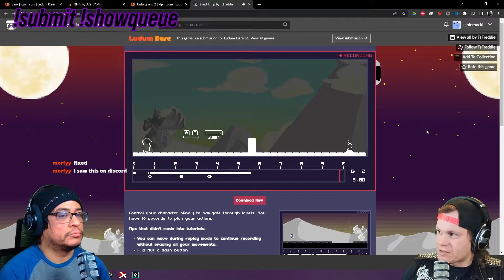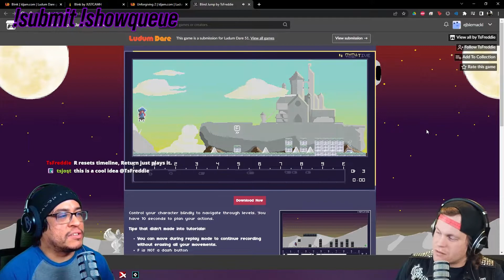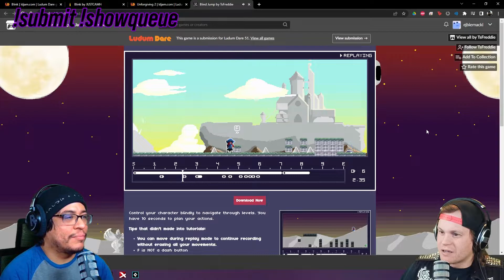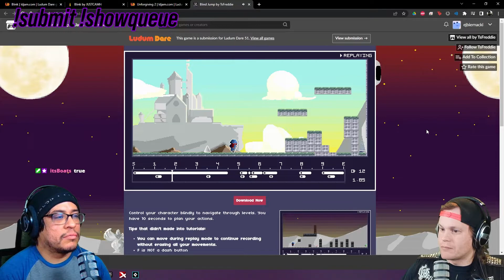Ludum Dare 51 - Part 5 || LDG Plays Jam Games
Check out some games from Ludum Dare 51!!
The theme is "Every Ten Seconds."
Footage taken from our stream on 10/6/2022

The games:
0:00 - "To Catch a Wizard"
4:06 - "Blink"
8:42 - "Blind Jump"
14:54 - "Unforgiving 2"

Come hang out with us in our Twitch chat every M/T/Th at 8 PM MST!!